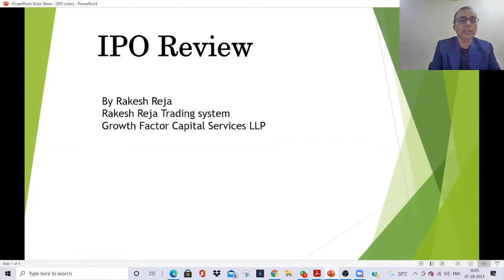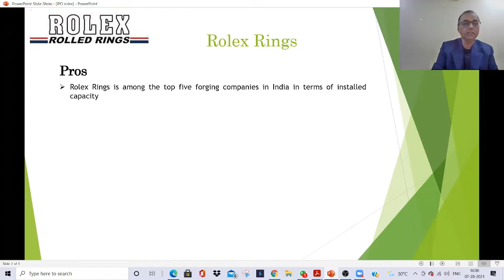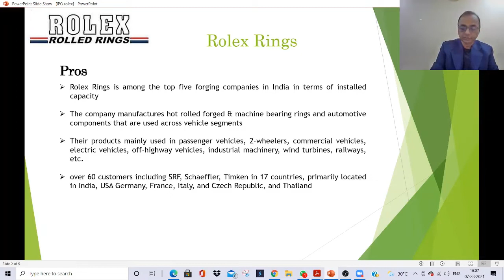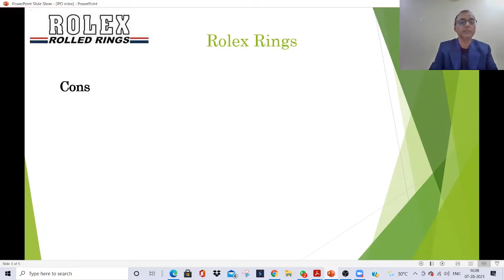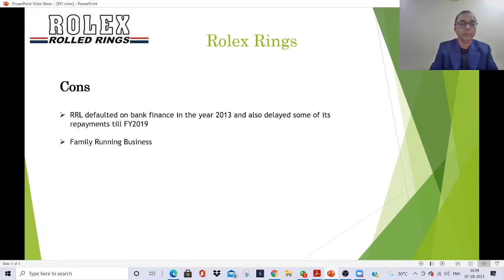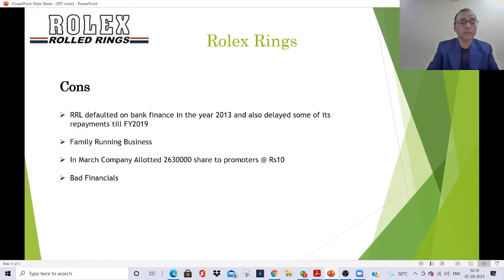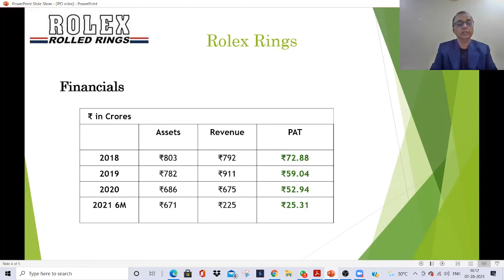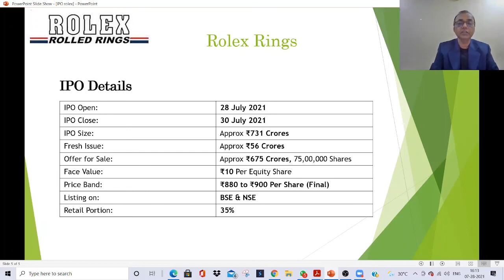IPO Review Rolex Rings